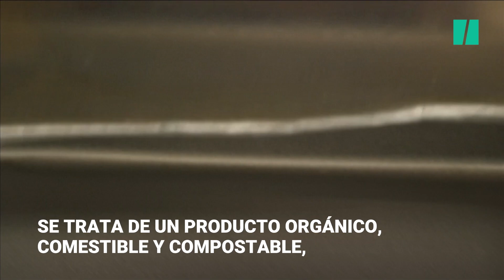La solución al plástico de un solo uso se encuentra en el pescado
Lucy Hughes, una británica de 23 años, ha recibido el premio internacional 'James Dyson', por desarrollar un producto orgánico que pretende reemplazar al plástico de un solo uso.